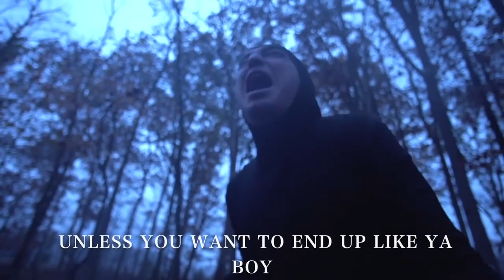Pink Guy VS Chin Chin ft Safari Man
Ore wa! Ochinchin ga daisuki nandayo!

P.S: You're going to want to turn Auto Generated captions on, then have them auto translated to your language.